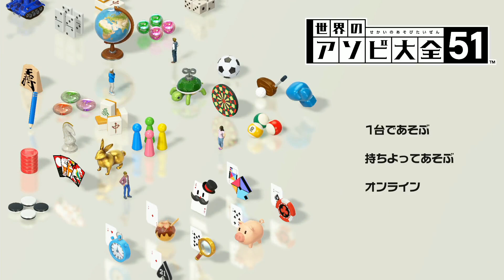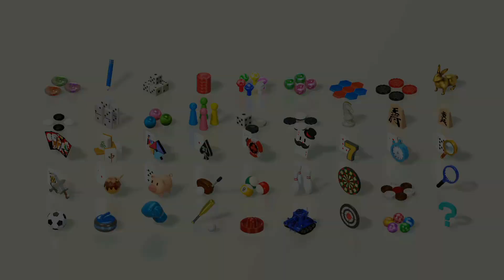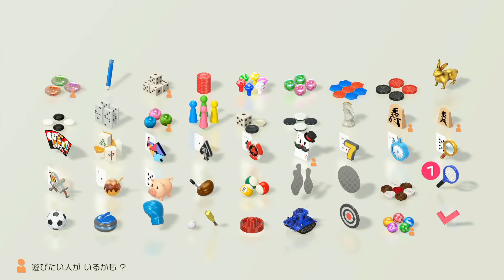ひろくんの世界のアソビ大全51 第18日 (2020/09/02)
▼X

世界のアソビ大全51